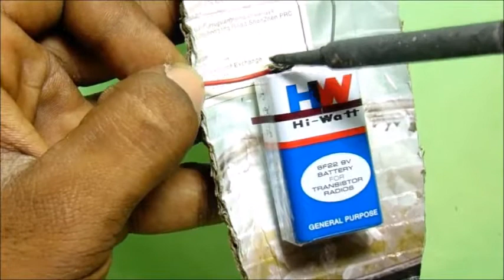How To Make Helicopter With Card board-crazy creation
I Recorded This Video using with Sony cyber shot

we are creating different hand made things
Recorded with "Sony cyber-shoot’’

If you want to see more life hacks, tricks & EXPERIMENTS

avalible vidoes :  UC8_Rqc1v05VnphmcQAQL_Tw

Music  i Used music  From NoCopyrightSound ( NCS )

Creator :   Meenamgari Sasi kumar
EDIT      :   Meenamgari Babu